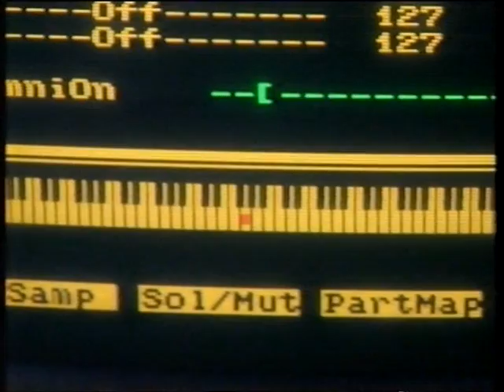Roni Size - BBC 2 - The Works Documentary Part 1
Aired on BBC 2 in the autumn of 1997 after winning the Mercury Music Prize this documentary follows Roni Size and the Reprazent collective on tour